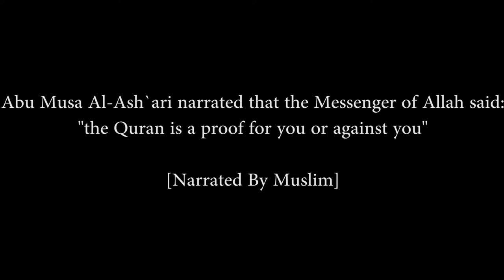Part 7 | Mukhtasar As Siyaam | Ustadh AbdulRahman Hassan